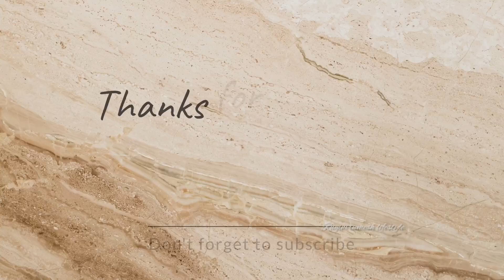மாமியார் குறிப்பு part 24👌✨usefultips homeremedies👍||healthy lifestyle#youtube video✨